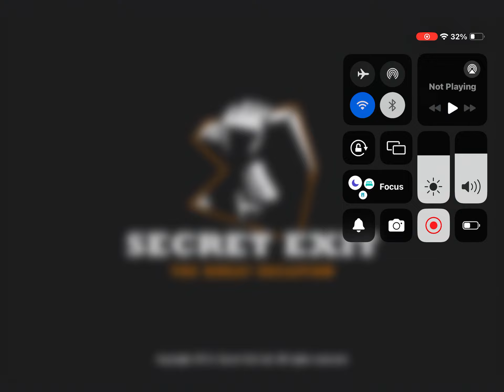Turbo Dismount Oh dear!